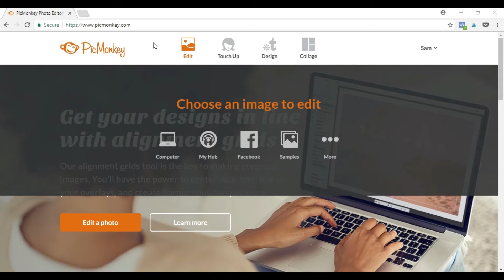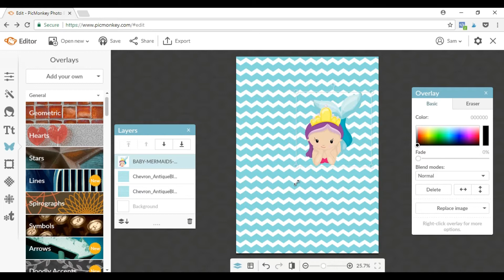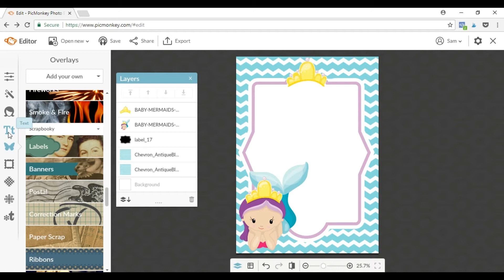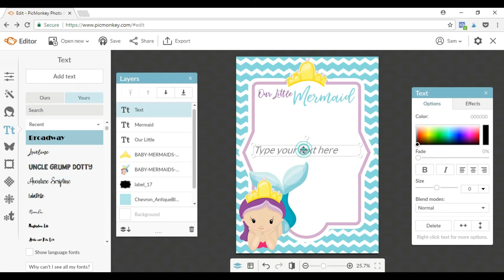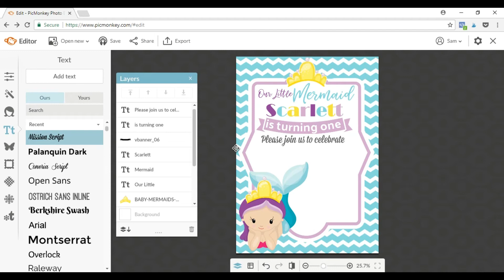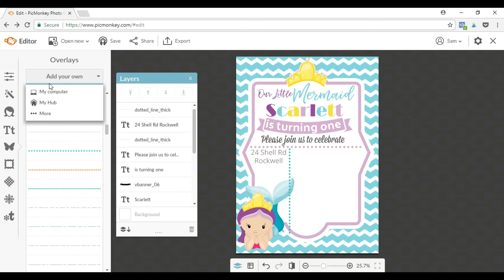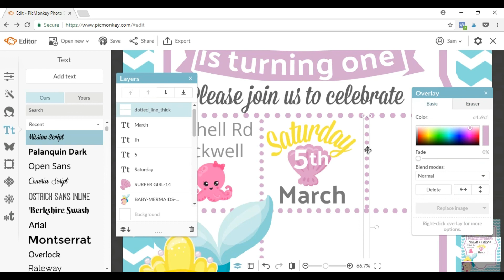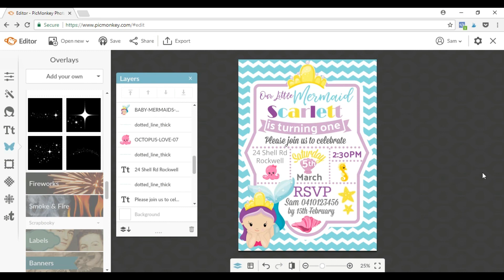HOW TO MAKE MERMAID UNDER THE SEA DIGITAL INVITATION WITH PICMONKEY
Are you having a Mermaid Under the Sea Theme Party?  Want some more DIY party ideas?  Or maybe you have wanted to make your own invitation?  Well in this tutorial video I will show you how to make a Mermaid / Under the Sea Invitation, right at home.  Click below for more information on where to find the template or resources and more Mermaid Under the Sea party printables

Mermaid Printables (my Etsy shop)

★☆★ RESOURCES: ★☆★

Printer I use
White card stock
Photo paper

★☆★ MY DETAILS ★☆★